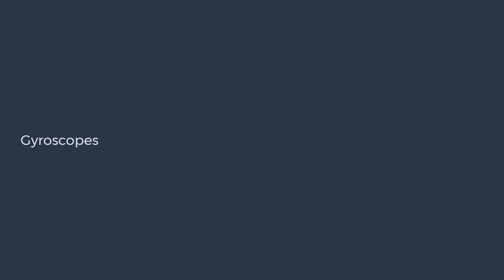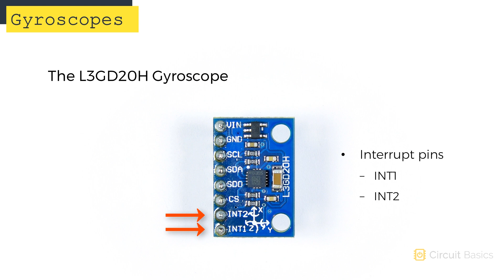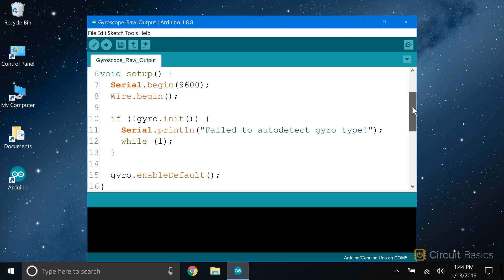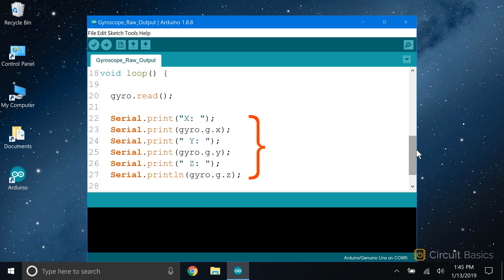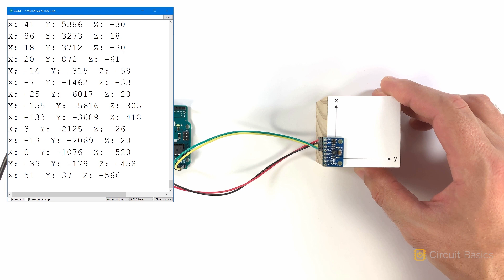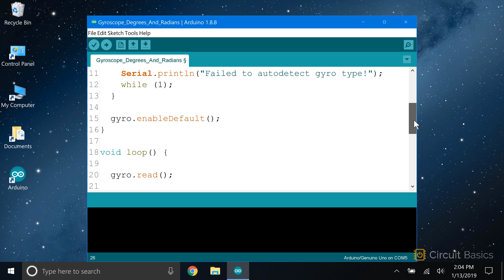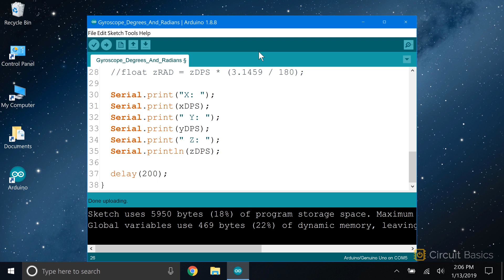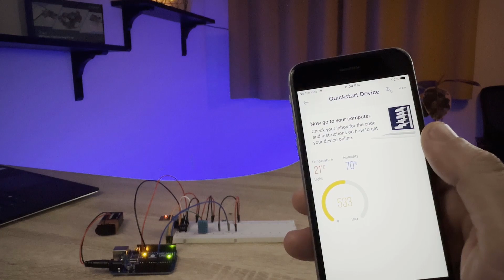How to Use Gyroscopes on the Arduino - Ultimate Guide to the Arduino #43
Gyroscopes can measure the rotational speed of an object along all 3 axes. They are commonly used in drones, robots, and autonomous vehicles to provide a certain level of automatic stabilization. In this video we will build a project that outputs the data from a gyroscope to the Arduino serial monitor in radians per second and degrees per second.

This is tutorial #43 in the Ultimate Guide to the Arduino, a complete video course on the Arduino microcontroller with 45 lessons that are designed to teach anyone how to master the Arduino at any skill level. Visit our YouTube channel page to watch the entire series!

US Amazon
DE Amazon
JP Amazon
UK Amazon
CA Amazon

Visit the webpage for this video tutorial on Circuit Basics for wiring diagrams and example code:

And be sure to check out the Circuit Basics blog and social media for more articles and tutorials on the Raspberry Pi, Arduino and other DIY electronic projects!